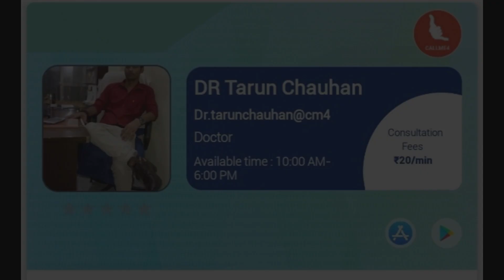घर पर कोरोना का इलाज - कौन सी दवाई लें? Best Medicines for Corona Treatment at Home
जैसा की हमने पहले की विडियो में चर्चा की है, कोरोनो संक्रमण के बाद भी, 90 प्रतिशत लोग घर पर ही अपना इलाज कर सकते हैं ।
केवल 10 प्रतिशत लोगों को हॉस्पिटल  में भर्ती होने की ज़रूरत पड़ती है ।

● Paid